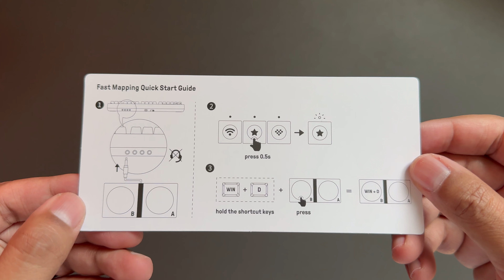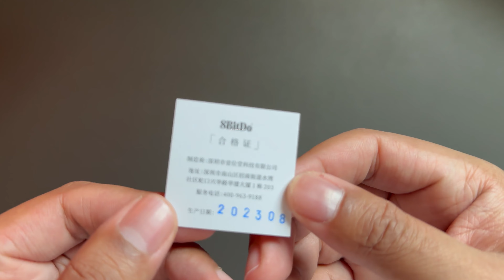8bitdo Retro Mechanical Keyboard Unboxing Experience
This is 8bitdos first keyboard of any kind and so far it's looks and sounds cool!  This unboxing experience only covers what's inside of the packing while a full review will be coming soon!

8bitdo retro Mechanical Keyboard (N Edition)

ARTIST - Jobii

SONG - Rainbow Dragon Waterfall

MY GEAR (Filming, Editing, Media Consumption & Gaming)